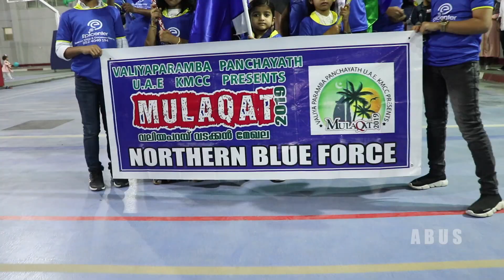MULAQAT-19 March Past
MULAQAT-19 At crescent school Dubai-Nov 29th